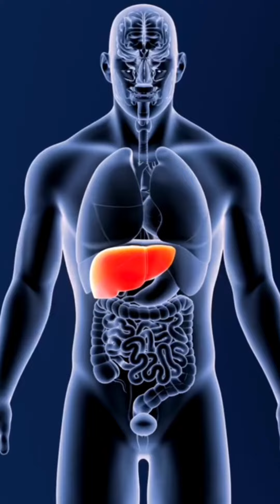Healthy Fats For People With Fatty Liver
In this video, Dt. Prachi Ambolkar discusses the importance of healthy fats for individuals with fatty liver. Learn which fats can support liver health, help manage inflammation, and contribute to overall well-being. Discover the best sources of healthy fats and how to incorporate them into your diet to promote liver function and reduce fat buildup. A must-watch for anyone looking to improve their liver health naturally!